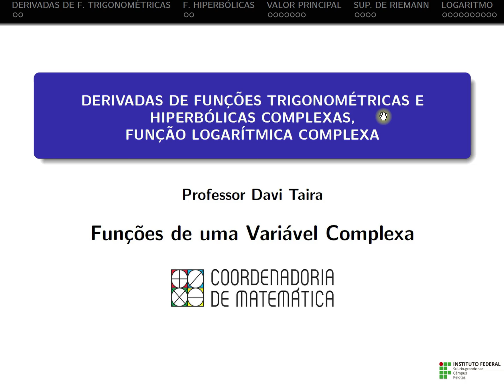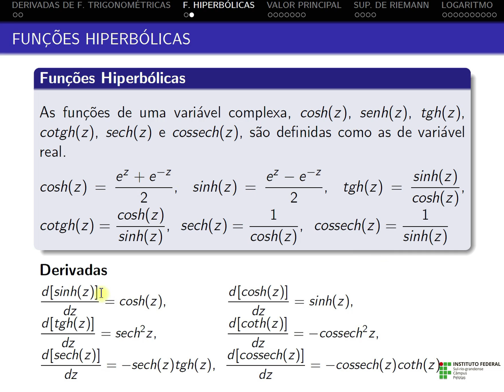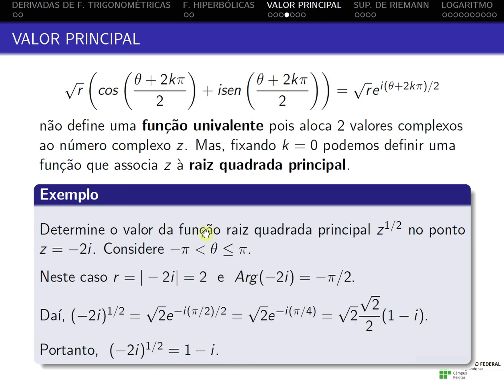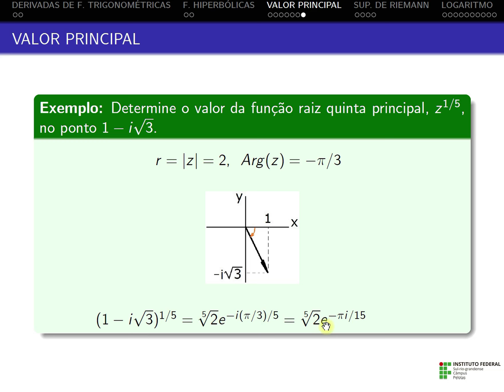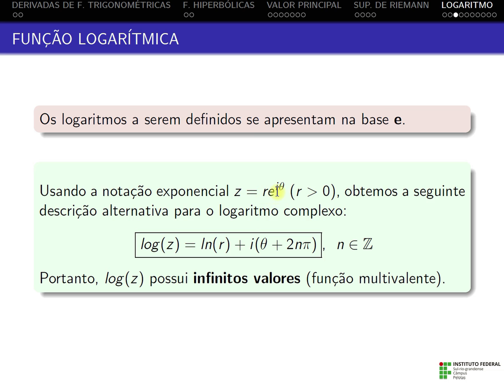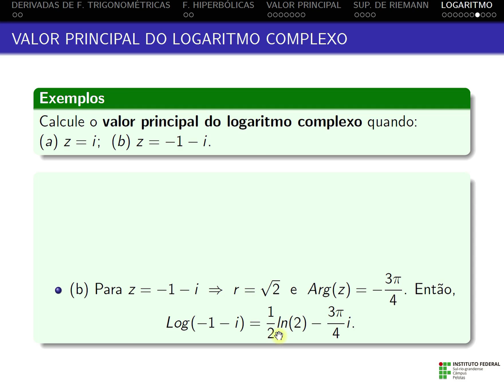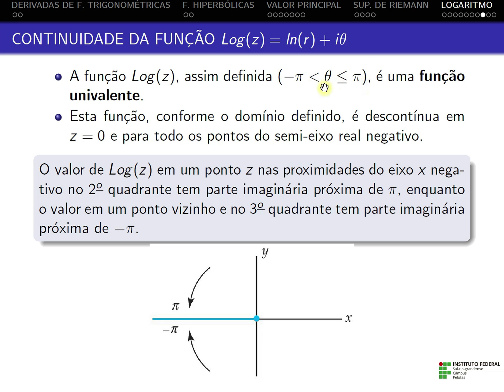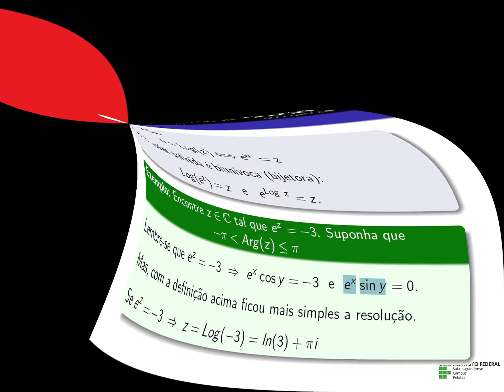FC09 - Derivadas de funções trigonométricas, funções hiperbólicas e função logarítmica complexa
Neste canal são apresentados tópicos relativos às funções complexas de uma variável complexa. No presente vídeo são abordadas as derivadas das funções trigonométricas e são definidas as funções hiperbólicas complexas e a função logarítmica complexa.